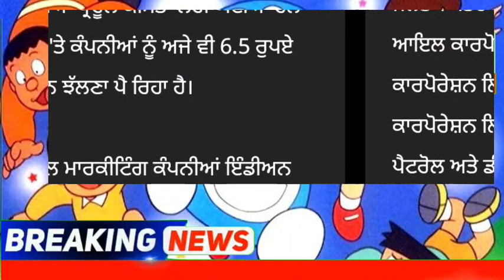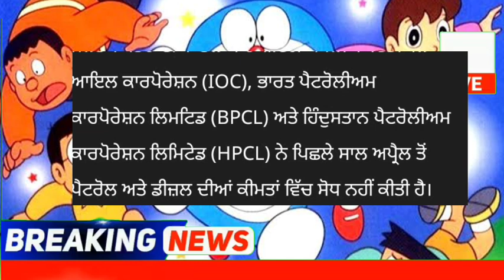punjabi news - punjabi news today live - punjabi news live - punjabi live news - punjab news